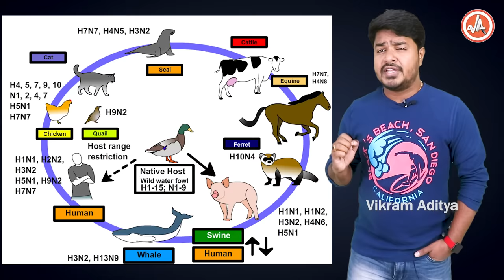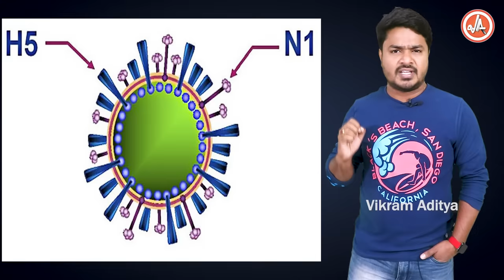Bird flu | chicken | Happy Sankranti | in telugu | Vikram Aditya Latest Videos 2021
Vikram Aditya's జీవించడం ఒక కళ
LIFE IS AN ART BOOK